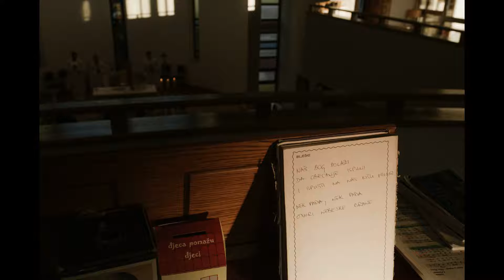Nikolina & Andrija wedding photofilm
Photo: Igor Šutalo